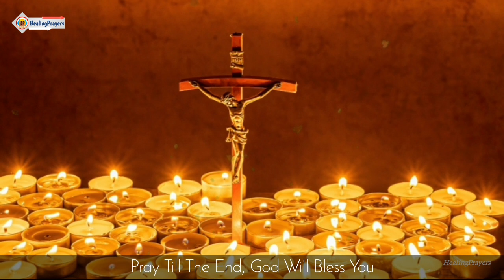ഇന്ന് കർത്താവ് നിങ്ങൾക്ക് വൻകാര്യങ്ങൾ ചെയ്യും, ഇത് പ്രാർത്ഥിക്കൂ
സങ്കീർത്തനം 46
PSALM 46

🛑 കഷ്ടതകളിൽ ദൈവം നമ്മോടുകൂടെനിന്ന് നമ്മെ സഹായിക്കും

🛑 ദൈവമാണു നമ്മുടെ അഭയവും ശക്‌തിയും;
കഷ്‌ടതകളില്‍ അവിടുന്നുസുനിശ്‌ചിതമായ തുണയാണ്‌. ഭൂമി ഇളകിയാലും പര്‍വതങ്ങള്‍ സമുദ്രമധ്യത്തില്‍ അടര്‍ന്നു പതിച്ചാലും നാം ഭയപ്പെടുകയില്ല. ജലം പതഞ്ഞുയര്‍ന്നിരമ്പിയാലും
അതിന്റെ പ്രകമ്പനംകൊണ്ടുപര്‍വതങ്ങള്‍ വിറകൊണ്ടാലും
നാം ഭയപ്പെടുകയില്ല. ദൈവത്തിന്റെ നഗരത്തെ,
അത്യുന്നതന്റെ വിശുദ്‌ധ നിവാസത്തെ, സന്തുഷ്‌ടമാക്കിക്കൊണ്ട്‌ ഒഴുകുന്നഒരു നദിയുണ്ട്‌. ആ നഗരത്തില്‍ ദൈവം വസിക്കുന്നു;
അതിന്‌ ഇളക്കം തട്ടുകയില്ല; അതിരാവിലെ ദൈവം അതിനെ സഹായിക്കും. ജനതകള്‍ ക്രോധാവിഷ്‌ടരാകുന്നു;
രാജ്യങ്ങള്‍ പ്രകമ്പനം കൊള്ളുന്നു;
അവിടുന്നു ശബ്‌ദമുയര്‍ത്തുമ്പോള്‍ഭൂമി ഉരുകിപ്പോകുന്നു. സൈന്യങ്ങളുടെ കര്‍ത്താവു നമ്മോടുകൂടെയുണ്ട്‌;യാക്കോബിന്റെ ദൈവമാണു നമ്മുടെ അഭയം. വരുവിന്‍, കര്‍ത്താവിന്റെ പ്രവൃത്തികള്‍ കാണുവിന്‍;
അവിടുന്നു ഭൂമിയെ എങ്ങനെ ശൂന്യമാക്കിയിരിക്കുന്നു എന്നുകാണുവിന്‍. അവിടുന്നു ഭൂമിയുടെ അതിര്‍ത്തിയോളം യുദ്‌ധമില്ലാതാക്കുന്നു;
അവിടുന്നു വില്ലൊടിക്കുകയും കുന്തം തകര്‍ക്കുകയും ചെയ്യുന്നു;
രഥങ്ങളെ അഗ്‌നിക്കിരയാക്കുന്നു. ശാന്തമാകുക, ഞാന്‍ ദൈവമാണെന്നറിയുക;
ഞാന്‍ ജനതകളുടെ ഇടയില്‍ ഉന്നതനാണ്‌;
ഞാന്‍ ഭൂമിയില്‍ ഉന്നതനാണ്‌.സൈന്യങ്ങളുടെ കര്‍ത്താവു നമ്മോടു കൂടെയുണ്ട്‌; യാക്കോബിന്റെ ദൈവമാണു നമ്മുടെ അഭയം. സങ്കീര്‍ത്തനം  46 : 1-11